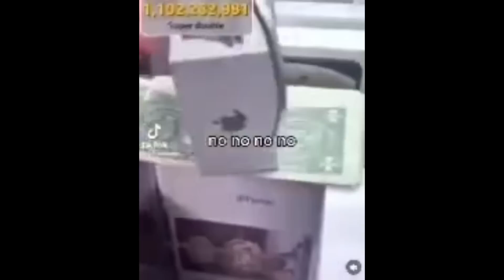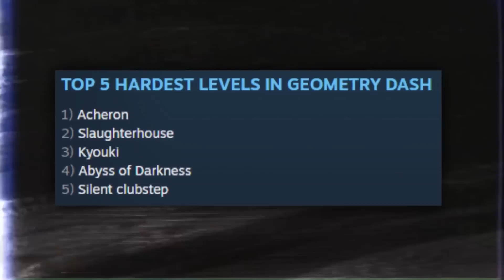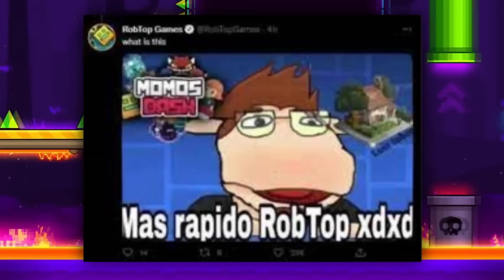ESTOY ADICTO A GEOMETRY DASH EN PLENO 2023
Geometry Dash ha sido mi perdición, estoy adicto y sigo luchando para encontrar algo de felicidad este 2023 como la 2.2 o pasarme Cataclysm aunque para muchos ya no sea un extreme demon.